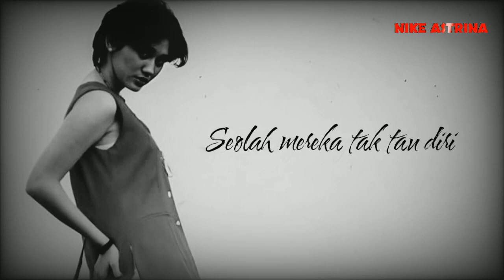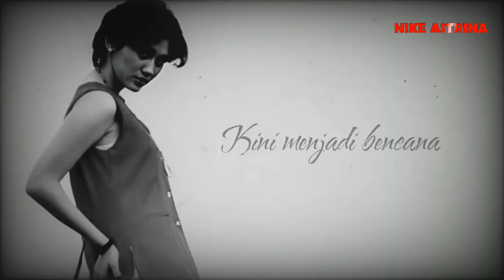Nike Astrina (Nike Ardilla) - Lupa Diri (Official Music Video) - MV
Official Lupa Diri by Nike Astrina

Tittle : Lupa Diri
Artist : Nike Astrina
SongWriter : Donny Dores

Lyric :

Begitu banyak cerita,
Tentang penghuni dunia
Seolah mereka tak tahu diri

Begitu banyak cerita,
Tentang hidup manusia
Yang selalu terbawa emosi diri

Reff:

Gengsi selalu menjadi
Pedoman hidup manusia
Gengsi membuat mereka
Menjadi lupa diri

Harga diri manusia,
Kini menjadi bencana
Seolah tiada artinya lagi

Mereka terus berlomba,
Mengejar harta dunia
Setan-setan yang kini tertawa bahagia

Lihatlah dimana-mana
Banyak disana yang menjadi korban

Ⓒ︎ 2022 PT. NIKE19 STUDIOS

Single ini direkam pada saat masih berusia 11 tahun